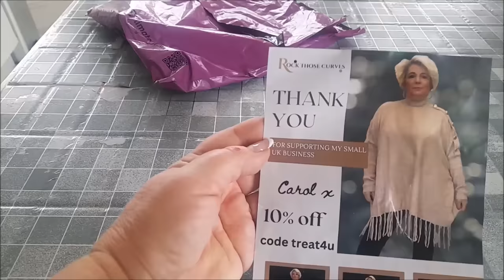ЕДЕМ ОТДЫХАТЬ. НУЖНЫ НОВЫЕ НАРЯДЫ. @Your comments are very welcome.